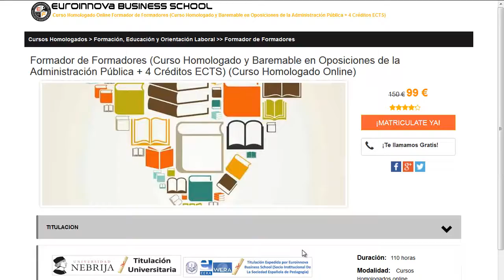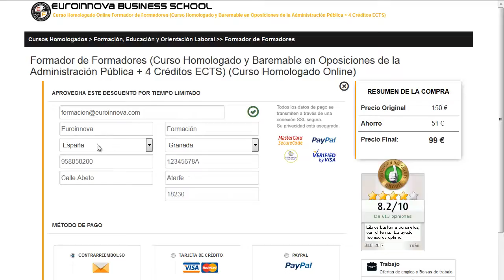interculturalidad en la escuela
interculturalidad en la escuela. Si quieres hacer los más actualizados master para interculturalidad en la escuela tan solo tienes que pinchar en la página oficial de Euroinnova Business School y disfrutarás de todos los posgrados homologado.

Tan solo debes de visitar nuestra web buscar tu curso, master o postgrado y matricularte en el aquí podrás buscar tu curso o master

El centro te facilita la más completa formación en interculturalidad en la escuela. No te  pienses más y entre en nuestro sitio, haciendo uso de nuestro buscador tendrás acceso a todos los cursos de interculturalidad en la escuela.

En este video de interculturalidad en la escuela te ayudamos a apuntarte así como, te contamos como puedes realizar tu curso no lo dudes más y visítanos ¡No te arrepentirás de hacer tu formación con nosotros!.